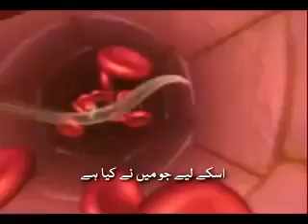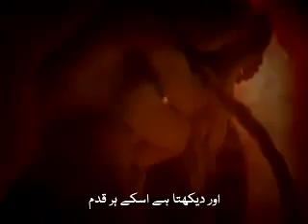Beautiful Nasheed "Ya Man Yara (Oh Who See)" by Ahmed Bukhatir...